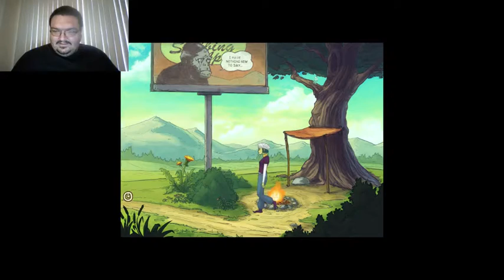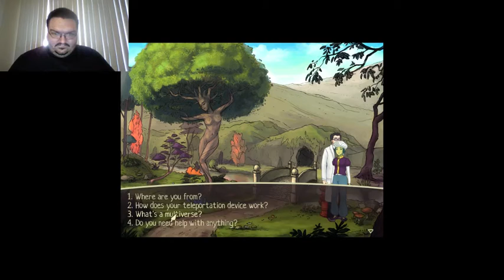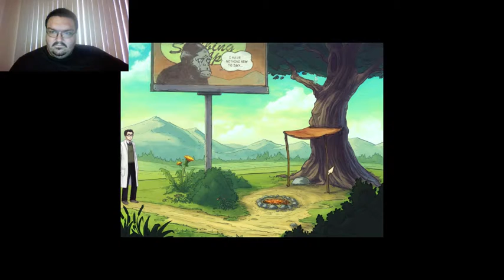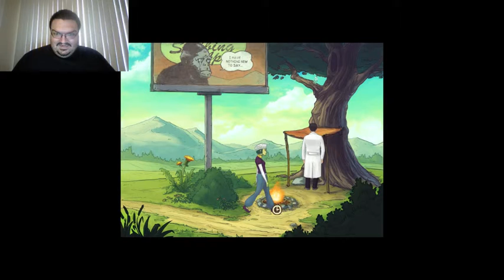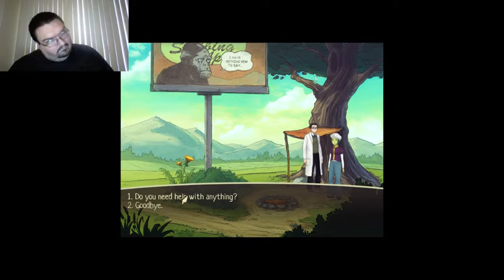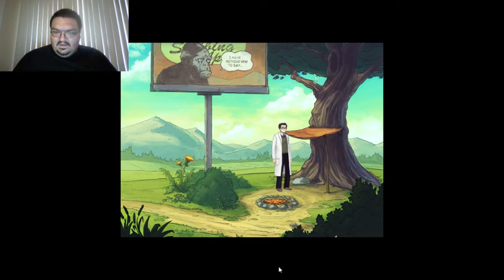Patchwork | Part 3 | The search continues!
Daniel and Lin continue the search for the parts and ingredients they need...